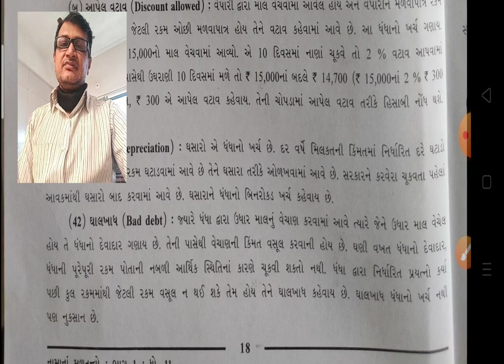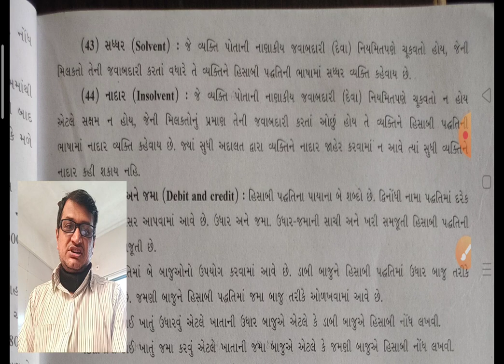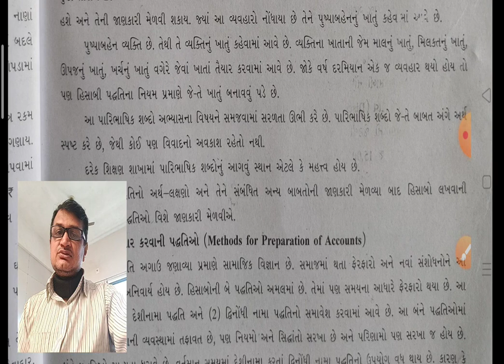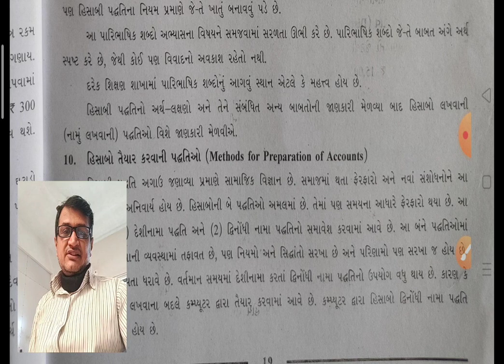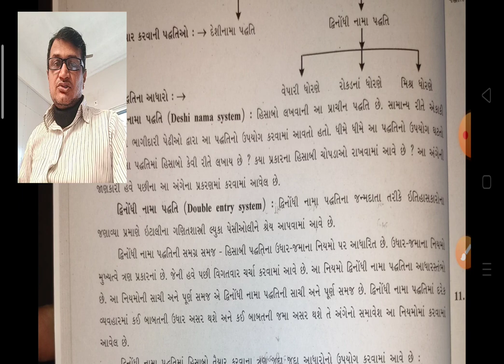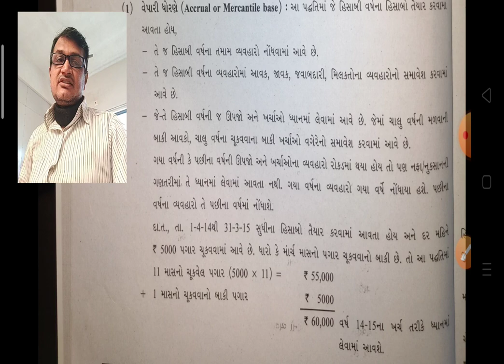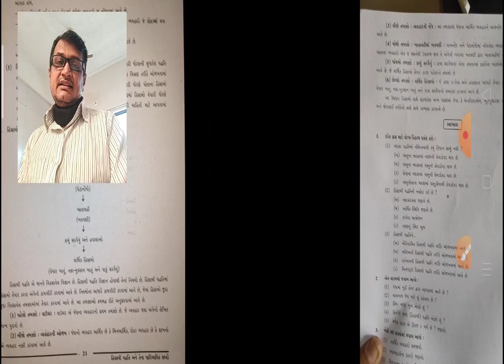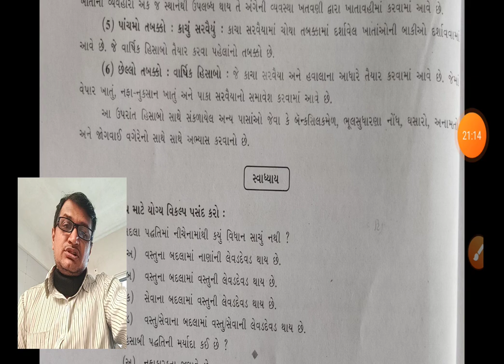std 11 account